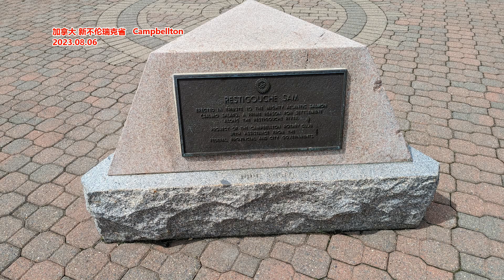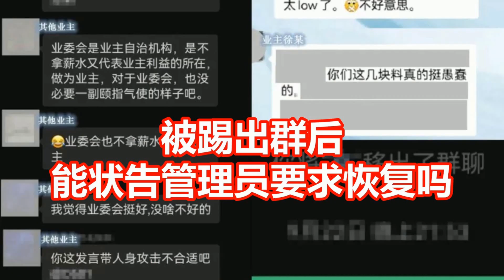被踢出群后 能状告管理员要求恢复吗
微信群管理员因“踢人”被起诉，法院审理认为该类纠纷不属于民事法律调整的范畴。近日，北京市第四中级人民法院二审审结了一起涉群聊被踢案件，一小区业主因在群中“激情发言”被“踢出”业主群后，状告群主、管理员要求恢复群成员身份，并分别赔偿